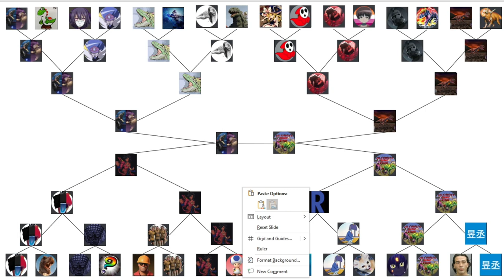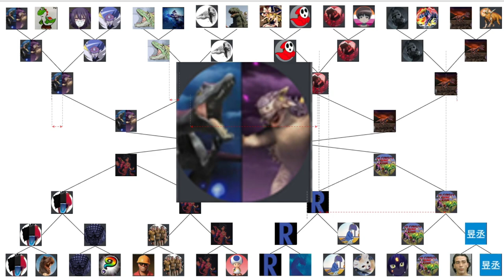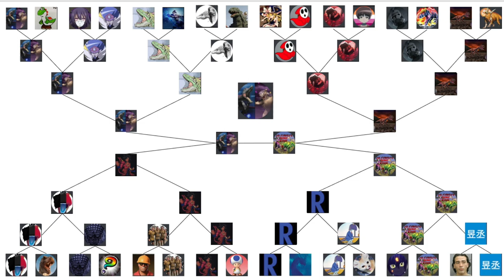Dinosaur King Arcade | 1000 Subs Tournament | The Final Battle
Time to crown a winner.

Intro ► 0:00 - 1:29
XenoSlickGoku vs EmiJP10 ► 1:30 - 9:59
DiddyDarius vs UltimateDinoKing ► 10:00 - 17:47
Outtro ► 17:48 - 19:32